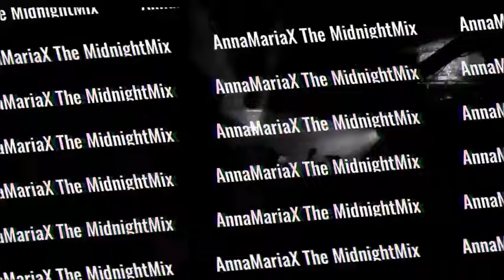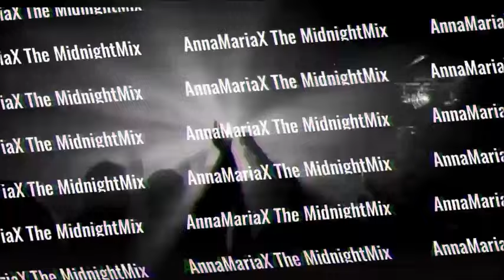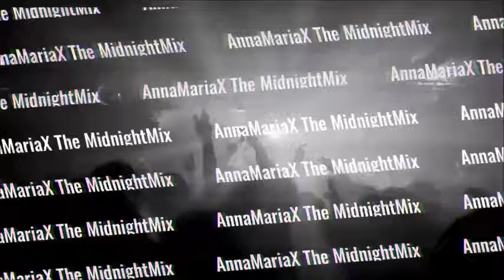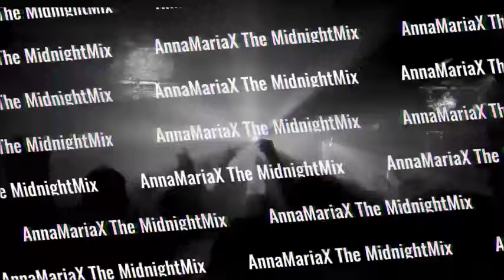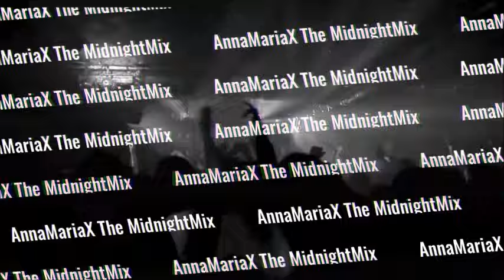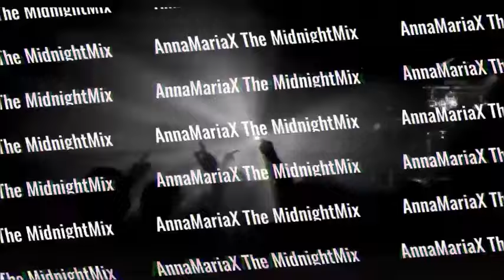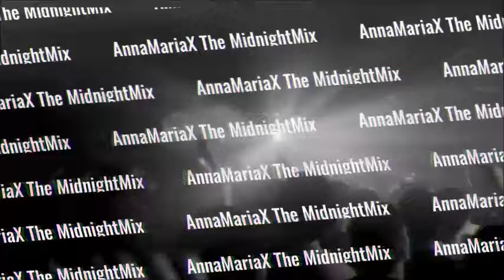Anna Maria X - The Midnightmix - Best Radio 92.6 - 22.03.24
I ‘ve made a set for tonight’s MidnightMix with the music we didnt get to hear last Saturday at the postponed Groove Heaven event at 4711! Find the tracklist below and enjoy!
1. GMJ - Silver Sky
2. Michta - I Will Fear No People (Original Mix)
3. Hrag Mikkel - Cosmic Bliss
4. Wally Lopez, Darko De Jan - Contemplation
5. Joeski feat Harkati - Genuine Drive
6. Dabeat, Camilo Sanclemente - Futura (Anthony Pappa & Jamie Stevens)
7. Andres Moris - Gloom
8. Deer Jade - Cosmic Dream
9. Dave Seaman & Shola Phillips - Hold On (Extended Mix)
10. Hernan Cattaneo, Husa & Zeyada - Love Is Coming Back (Club Mix)